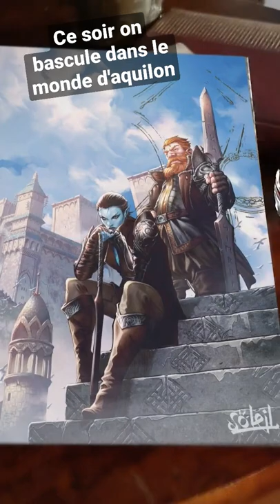Le monde d'aquilon s'ouvre sur Creative Wargames